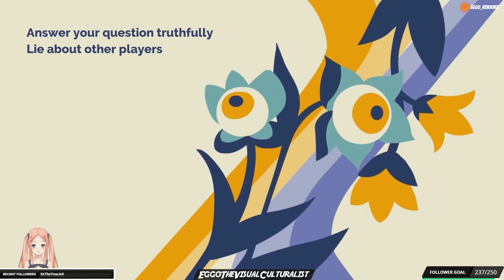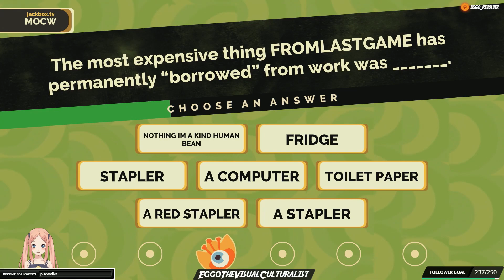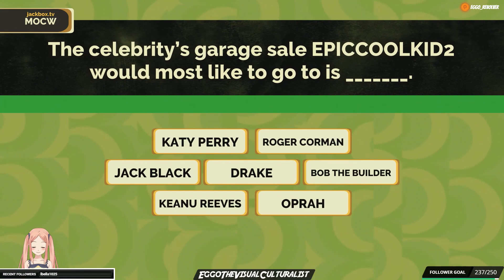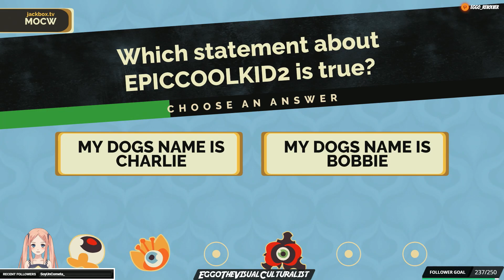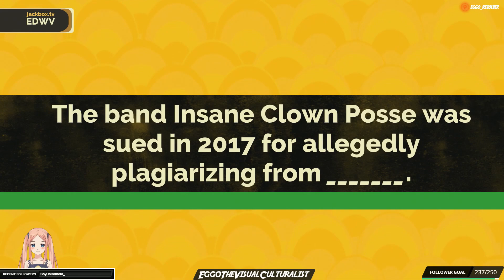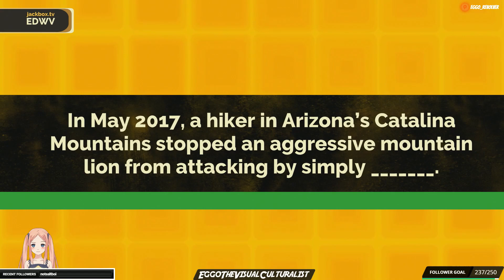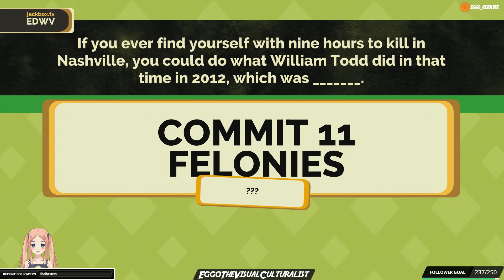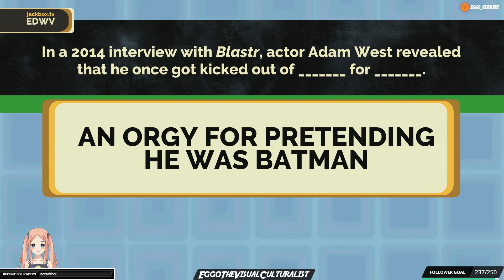Jackbox Games Thanksgaming Night 2 PS4 Playthrough #5 Finale!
My playthrough of The Jackbox Games